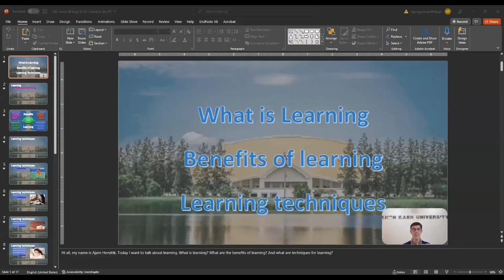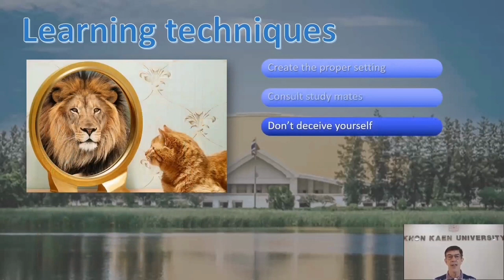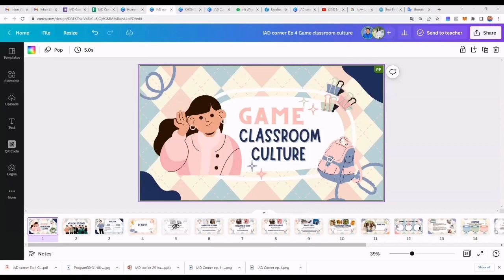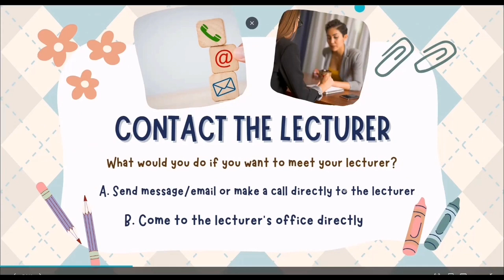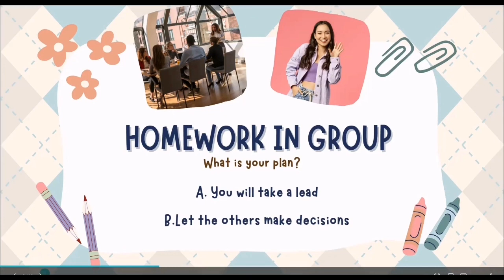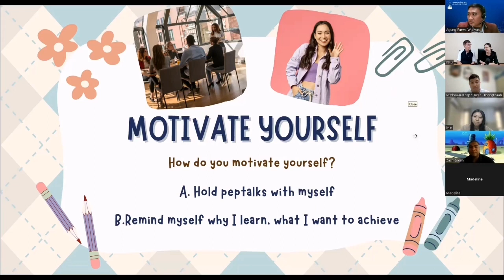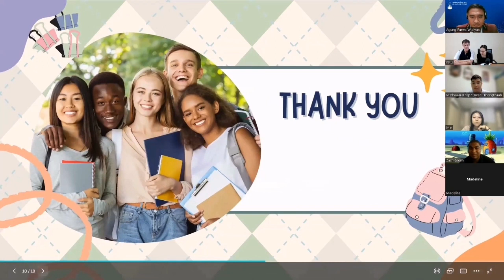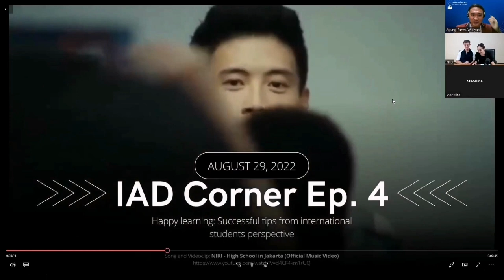IAD Corner Ep.4 " Happy learning: Successful Tips from international students perspective "